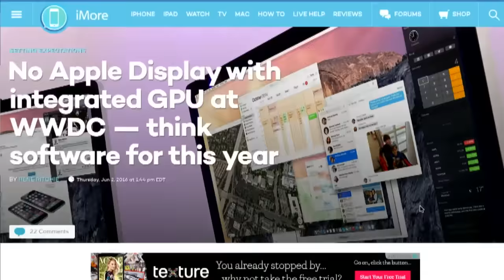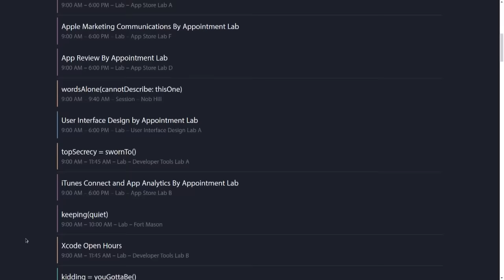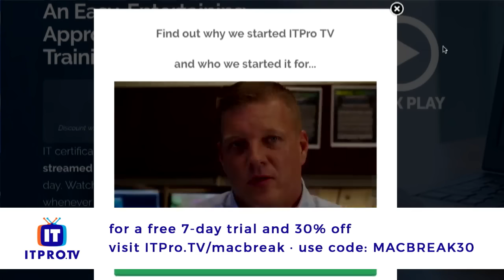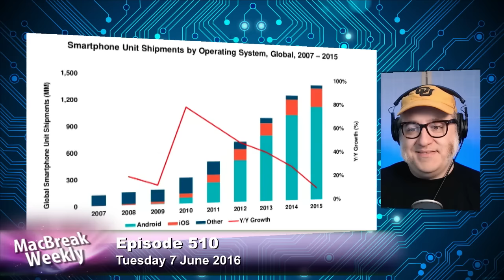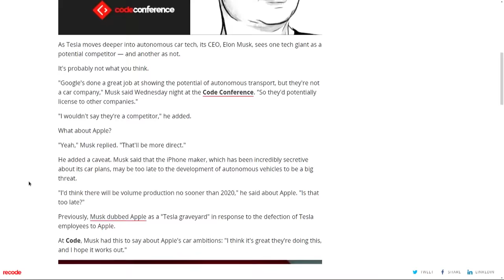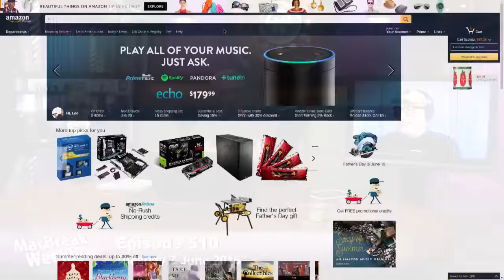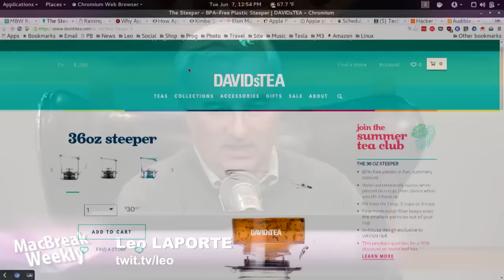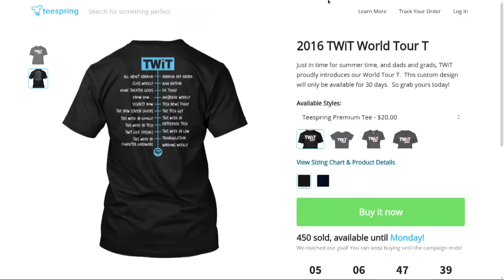MacBreak Weekly 510: This Is Not a Place of Honor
Host: Leo Laporte, Andy Ihnatko, Rene Ritchie
What's in store for WWDC 2016, Ray Liotta and DJ Khaled talk Apple Music, and an Australian woman uses Siri to save her dying baby.